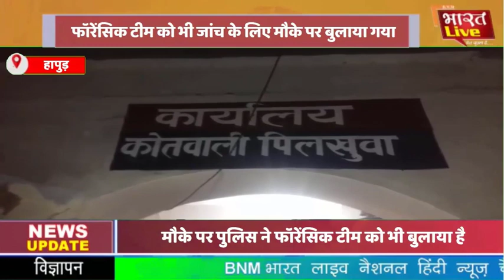हापुड़। शिव मंदिर में पुजारी का शव उन्हीं की खाट पर संदिग्ध अवस्था में जली हालत में मिला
उत्तर प्रदेश के जनपद हापुड़ के थाना पिलखुवा कोतवाली क्षेत्र के ग्राम देहपा स्थित प्राचीन सिद्धपीठ शिव मंदिर में पुजारी का शव उन्हीं की खाट पर संदिग्ध अवस्था में जली हालत में मिला घटना की सूचना मिलते ही मौके पर भारी पुलिस बल पहुंचा और फॉरेंसिक टीम को भी जांच के लिए मौके पर बुलाया गया आपको बता दे पिलखुवा कोतवाली क्षेत्र के दहेपा गांव में प्राचीन व सिद्ध पीठ शिव मंदिर है जिस पर करीब 40 वर्षों से महंत छोटू नाथ जी महाराज पुजारी के रूप में मंदिर में सेवा करते थे आज देर शाम मंदिर मैं ही बने उनके आवास मै खाट पर ही उनका जला हुआ शव मिला जहां गांव के लोग दबी जुबान में मंदिर के महंत के साथ किसी अनहोनी घटना को बता रहे हैं तो साथ ही पुलिस प्रथम दृष्टया इस घटना को गैस लीक से हुई घटना बता रही है हालांकि मौके पर पुलिस ने फॉरेंसिक टीम को भी बुलाया है जहां फॉरेंसिक टीम सभी पहलुओं पर जांच कर रही है साथ ही पुलिस ने मंदिर के महंत के शव को कब्जे में लेकर पोस्टमार्टम के लिए भेज दिया है और इस पूरे मामले में आगे की जांच की जा रही है अब पुलिस जांच के बाद ही स्पष्ट हो पाएगा कि आखिर 40 वर्षों से मंदिर में अपनी सेवा देने वाले महंत की हत्या हुई है या फिर गैस रिसाव के कारण ही हुई दुर्घटना में उनकी जान गई है।

बाईट - देवेंद्र त्यागी (ग्रामीण)
बाईट - वरुण मिश्र (डीएसपी पिलखुआ)